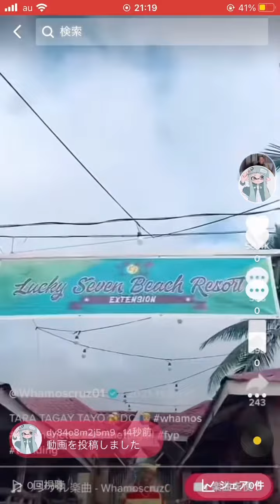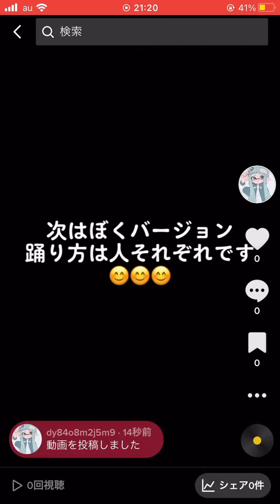tiktokDANCE！海外&まさ